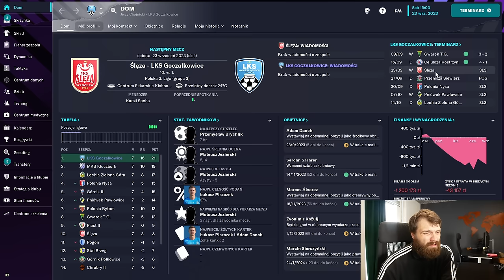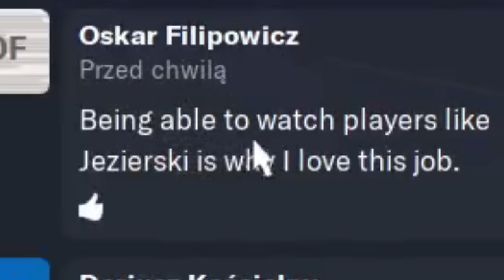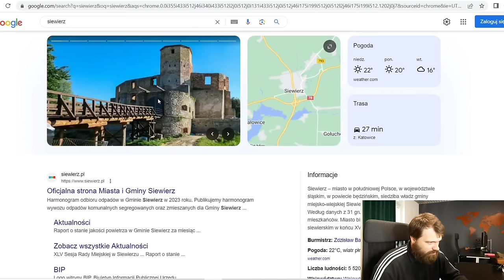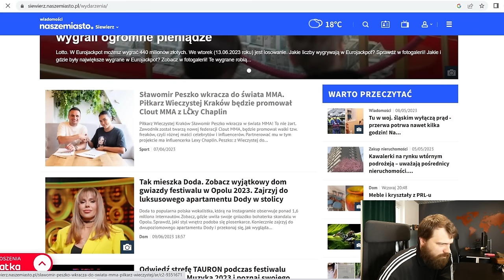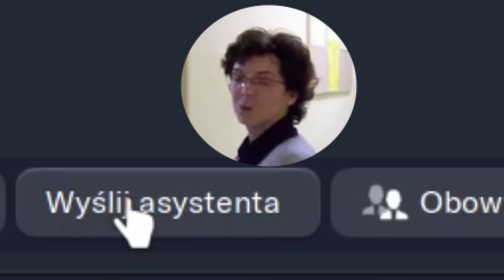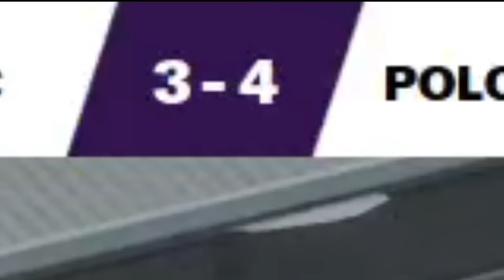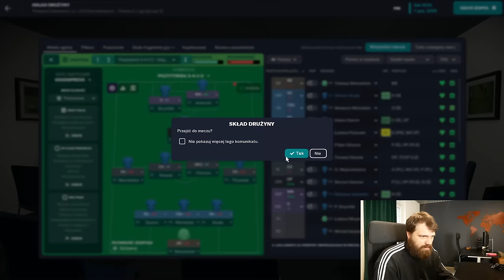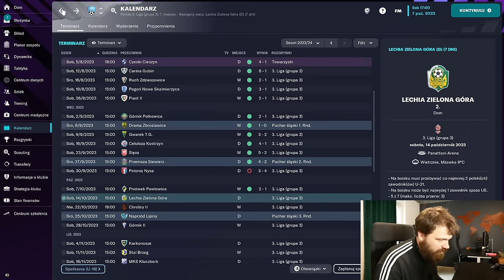WIELKI LKS GOCZAŁKOWICE ZDRÓJ | odcinek 15. "Brawo Mrzyk" | Football Manager 2023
Wracamy do naszych trzecioligowych zmagań. W dzisiejszym odcinku cztery mecze - czy uda podtrzymać się niesamowitą passę zwycięstw? Czy rywalizacja pomiędzy bramkarzami wkroczy na inny poziom? Którzy zawodnicy przedłużą kontrakty? Jak poradzi sobie Brychlik w meczu przeciwko swojemu poprzedniemu pracodawcy? Czy Siewierz to ciekawe miejsce? Dlaczego Oskar Filipowicz pisze tweety po angielsku? Na te inne pytania uzyskacie (albo i nie) odpowiedź w najnowszym odcinku WIELKIEGO LKSU GOCZAŁKOWICE ZDRÓJ. Zapraszam serdecznie do oglądania i komentowania!!!

UWAGA!
Niestety przez pomyłkę montażową pominięta została czołówka.